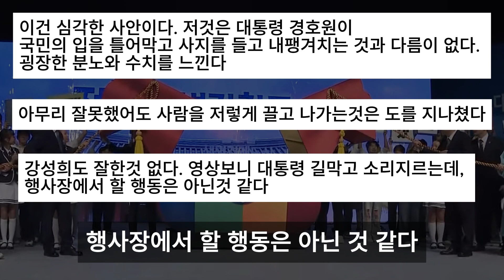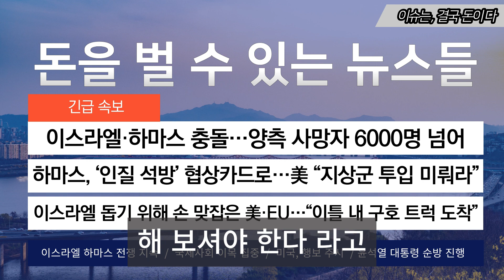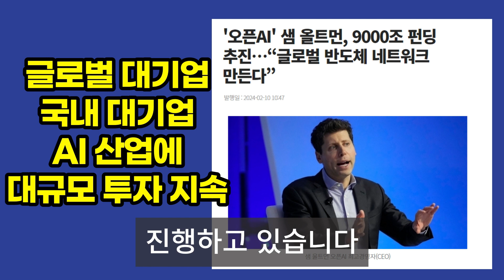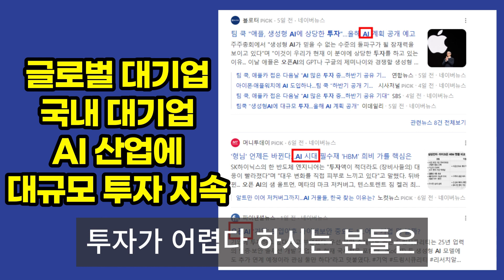[오늘 이 뉴스] 尹 악수하며 "국정 기조 바꿔야" 잠시 후 의원 입을 틀어막더니..